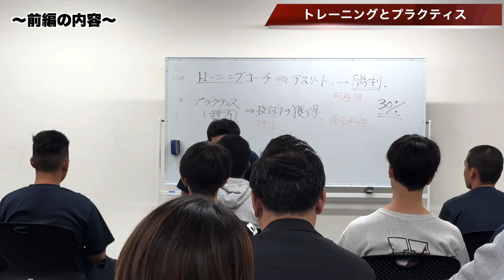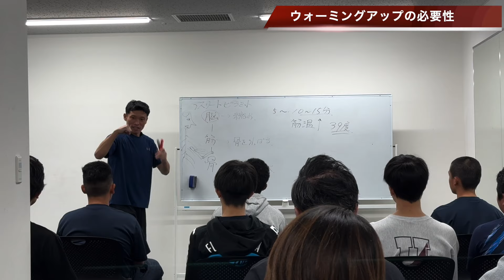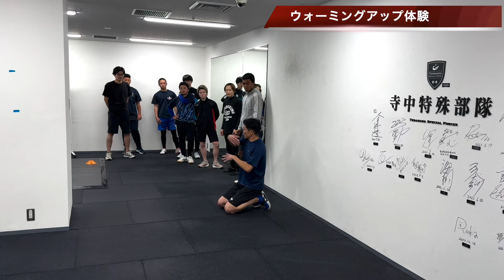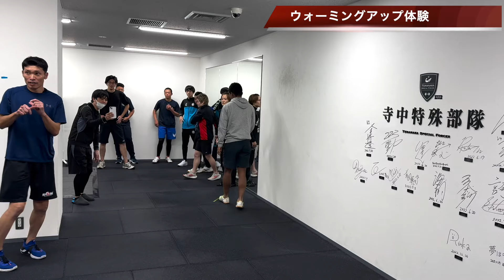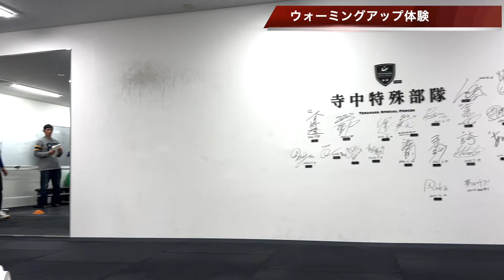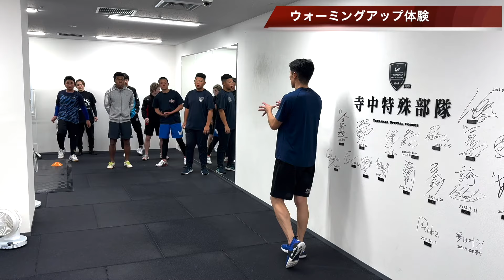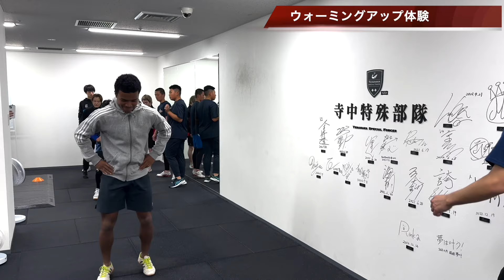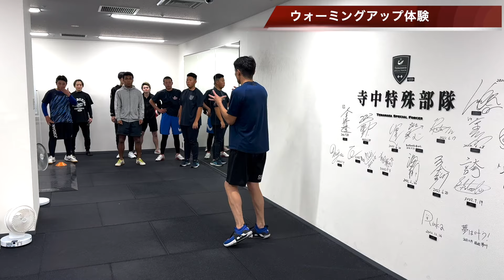【パフォーマンスアップのための新常識】TERAメソッドトレーニング体験会の様子を一部公開！（後編）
正しいウォーミングアップを行っていますか？
自分の身体をコントロールできていますか？

この質問に「はい！」と自信を持って答えられる指導者やアスリートはどれくらいいるのだろう。。
少しでも多くの方に正しい知識をつけていただきたいという想いから、有料イベントにも関わらず一部を公開していますので、ぜひご覧ください！

（編集：副部長つーじー）

※最下部にコメントガイドラインございます。

〜Sportube　部長　テラ プロフィール〜
フィジカルトレーニングコーチ

【経歴】
・元陸上自衛隊レンジャー隊員
・ 元陸上自衛隊レンジャー教育助教
・ 元自衛隊体育学校スポーツ科学科 　マルチサポート教官
・ 日本代表ボクシングチームトレーナー
・ 日本オリンピック委員会専任コーチ（ボクシング競技）

【指導実績】
●オリンピックメダリスト
・ロンドンオリンピック　レスリング銅メダル　湯元進一選手
・東京オリンピック　ボクシング金メダル　入江聖奈選手
・東京オリンピック　ボクシング銅メダル　田中亮明選手
・東京オリンピック　ボクシング銅メダル　並木月海選手
その他オリンピック出場選手多数

●プロボクサー（世界チャンピオン含む）
主なサポート選手
・村田諒太選手
・京口紘人選手
・谷口将隆選手　他多数

●甲子園出場
・北照高等学校
・二松学舎大学附属高等学校

【 指導経験のある競技 】
など多種目に渡るアスリートの育成・指導（指導総数10,000名以上）

〜Sportube　副部長　つーじー プロフィール〜
⚫︎スポーツメンタルコーチ（一般社団法人フィールド・フロー認定）
⚫︎メンタルビジョントレーニングインストラクター（国際メンタルビジョントレーニング協会認定）

【経歴】
⚫︎元実業団アーチェリー選手
⚫︎全日本実業団アーチェリー選手権大会優勝（2016,2018）

【主なサポート実績】
⚫︎東京パラリンピックスタッフ帯同(2021)：パラアーチェリー日本代表チーム
⚫︎世界選手権ベスト16・アジア選手権大会団体銅メダル(2019)：パラアーチェリー選手
⚫︎日本女子バンダム級チャンピオン(2021)：プロボクサー
⚫︎全日本選手権・国体優勝（2022）：大学生ボクシング選手
⚫︎全日本実業団アーチェリー選手権準優勝(2019)：アーチェリー選手
⚫︎甲子園出場(2019)：高校野球部
をはじめとし、大学アメフト部や大学ボクシング部、高校サッカー部などのチームサポート、及び小学生〜プロまでの個人アスリートのサポート（4年間で約800セッション、約2,800人に関わる）

※当チャンネルのコメントのガイドライン※
・youtubeの規定のガイドラインに則します。
・スポーツ部へのご意見や要望はどんどんお寄せください！こんなのが見たい、こんな風にしてほしいなどお気軽にご意見・ご感想もお待ちしています！
・以下に該当すると判断したコメントは見つけ次第非表示の対応をいたします。
　　・スポーツや選手、頑張っている人を非難するような発言
　　・礼儀・礼節をわきまえない発言
　　・他の人の気分を害すようなコメント　等
　対応の際には事前のお知らせ等は致しましせんのでご了承ください。